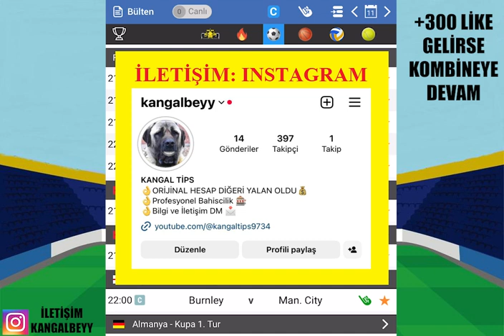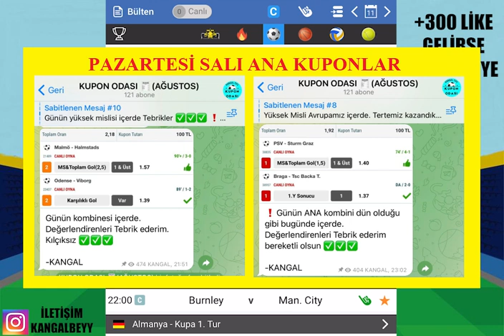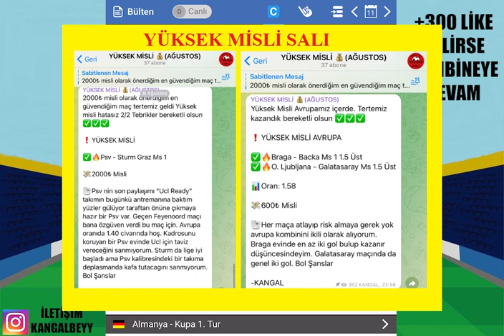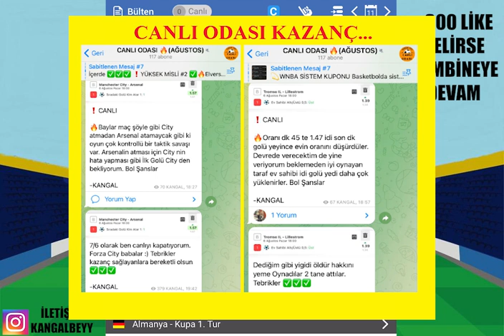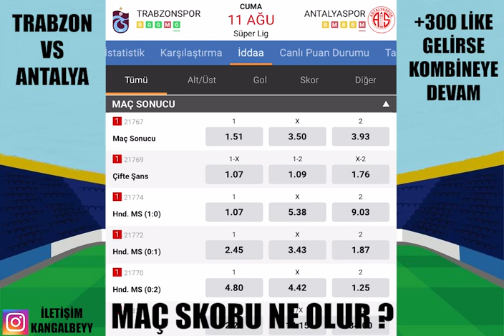KAZANMANIN DOZU KAÇTI ARTIK... 11 AĞUSTOS 2023 İDDAA TAHMİNLERİ